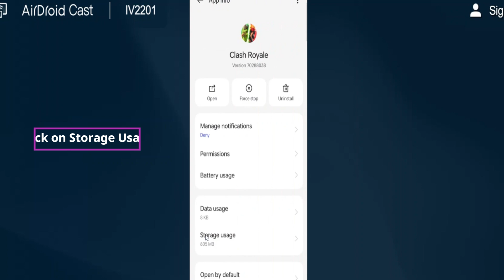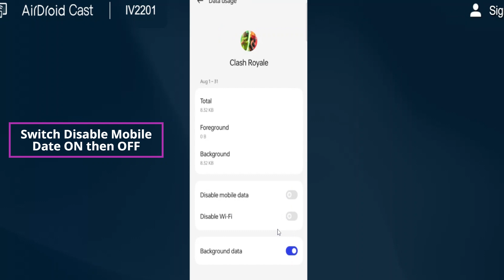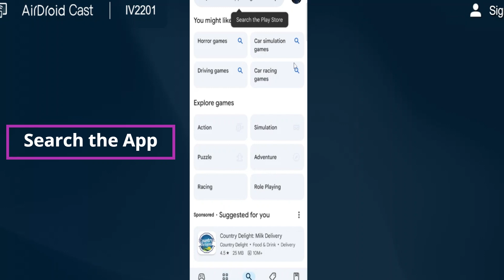How to Solve Into the Clash Royale App Unfortunately, Has Stopped Problem Solved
In this video I am going to show you How to Fix Into the Clash Royale App Unfortunately, Has Stopped Problem Solved in Android & iOS Phones